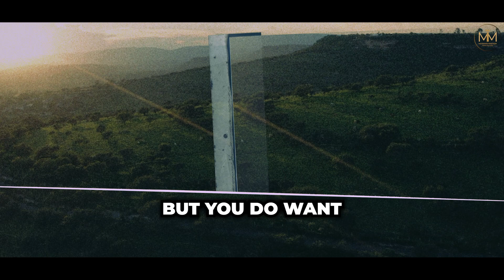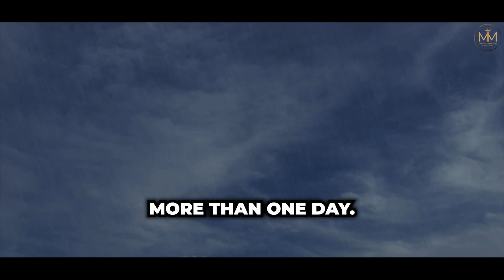NEUROSCIENTIST - Billion Dollar Morning Ritual: A Blueprint for a Productive Day | Andrew Huberman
Discover the key steps to set your brain and mind up for peak performance. Learn the ultimate morning and evening routine to optimize your circadian rhythm and banish brain fog.

Ring Light
Sunset Simulation
Yerba Mate
Yerba Mate Organic Drink

Many or all of the above products featured here are from our partners who compensate us.